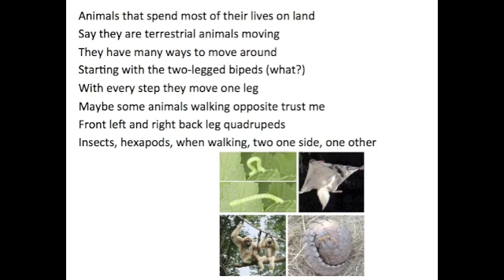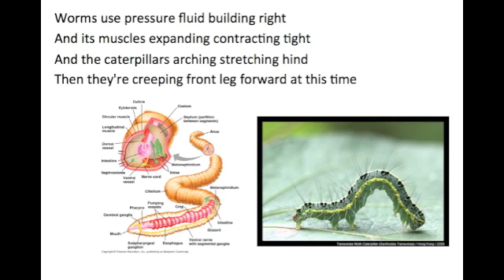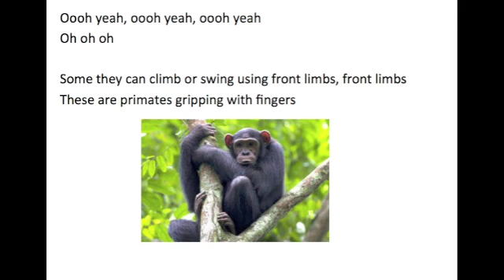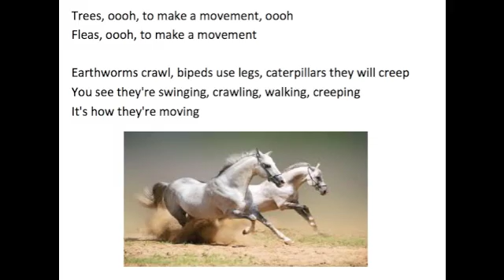Animal Movement Song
Animals that spend most of their lives on land
Say they are terrestrial animals moving
They have many ways to move around
Starting with the two-legged bipeds (what?)
With every step they move one leg
Maybe some animals walking opposite trust me
Front left and right back leg quadrupeds
Insects, hexapods, when walking, two one side, one other

Oooh, animals move around that's right
But oooh, oh my, it's how they move, how they move

In trees they're swinging, swinging, swinging, to make a movement
Fleas are leaping, leaping, leaping, to make a movement
Earthworms crawl, bipeds use legs, caterpillars they will creep
You see they're swinging, crawling, walking, creeping
It's how they're moving

Like moving

Worms use pressure fluid building right
And its muscles expanding contracting tight
And the caterpillars arching stretching hind
Then they're creeping front leg forward at this time

Oooh yeah, oooh yeah, oooh yeah

Some they can climb or swing using front limbs, front limbs
These are primates gripping with fingers
Ugh, so they use a tail it's like, gripping branches
And the fleas, I mean this is exhausting, you know like
They are jumping with their back legs, they're leaping

Trees, oooh, to make a movement, oooh
Fleas, oooh, to make a movement